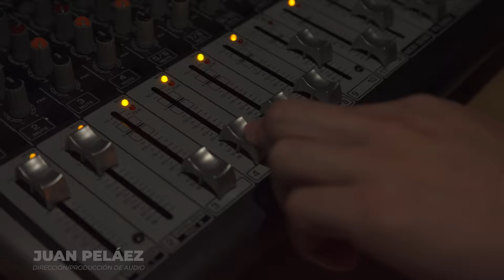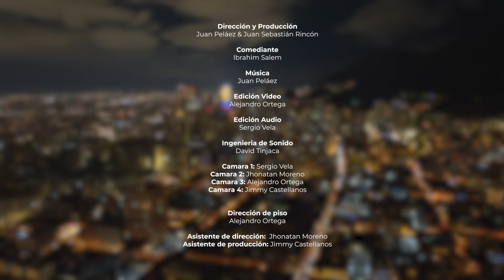IBRAHIM SALEM Get Up Stand Up # 69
Un proyecto de comedia sin censura que busca mostrar los diversos estilos de humor que hay en el país, con invitados de lujo y rutinas excelentes. Bienvenidos a getupstandup.

Hoy Ibrahim Salem
Redes: @arabesincamello

Sí deseas que tú marca aparezca en los videos de Get Up puedes escribirnos a @boomcomedylive en instagram ahí te diremos como pautar con nosotros.

Música
Juan Peláez

Edición Video
Alejandro Ortega

Edición Audio
Sergio Vela

David Tinjaca

Camara 2: Jhonatan Moreno

Dirección de piso: Alejandro Ortega

Asistente de Dirección: Jhonatan Moreno